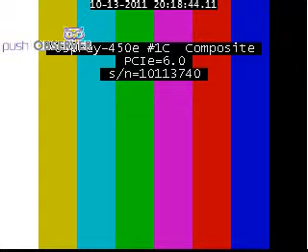tbc-taifa players of yanga went on strike claiming for their salaries 13_10_2011